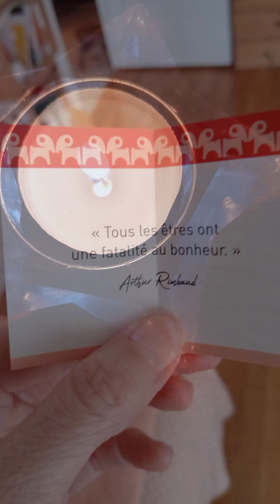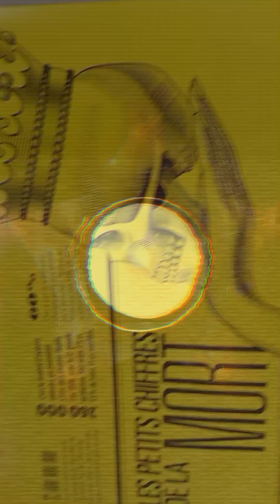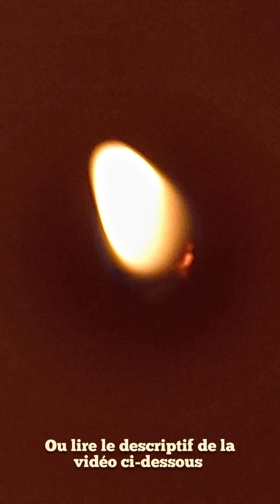l'Obsolescence Programmée des Flammes Jumelles en 2025 💞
Scoop En Partaze Fripon :

Il y a une rumeur qui court qui court et qui court c'est la rumeur de l'Amour Elle dit que toutes les Flammes Juju (et les Flammkuchen !!) ont une Obsolescence Programmée pour 2025 (idem pour le Jeu de la Dudualité ) : of course tout Cela Est depuis touzourzamai une Illusion d'Optik... 🪩

en Fête il n'y a QU'UNE seule Flamme
Oh My Goddess
C'Est ELLE Qui TE Rêve ELLE...
TU
ES
LE JUM'OH
ET LA JUM'ELLE

Arthur Rimbaud Lui, Nous dit que tous les Êtres ont une Fatalité au Bonheur alors... Todo va BIEN

✨ Wonder Cosmik Liberation ✨

À CŒUR JOIE
RIEN
d'UN~Possible

Amor FatiKikiJujuBibi 😘

Pour en savoir plus sur Veramour
vous pouvez cliquer sur le lien suivant :

Pour votre confort visuel, si l'image est trop pixellisée, vous pouvez choisir de visionner en haute définition dans les paramètres de YouTube (en haut à droite de l'écran)

Si tu as l'élan de contribuer à l'énergie du  Labo Kokoro, voici le lien complice :

Merci 🙏